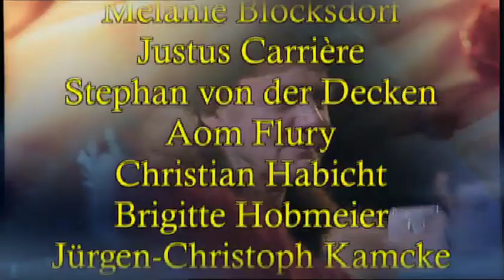Kerker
Goethe: Faust. Der Tragödie erster Teil 29/29